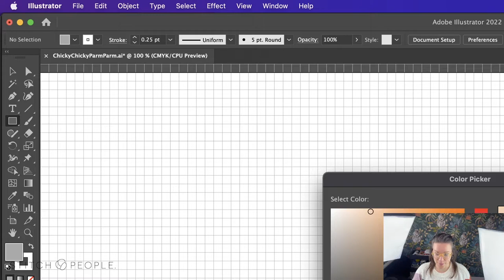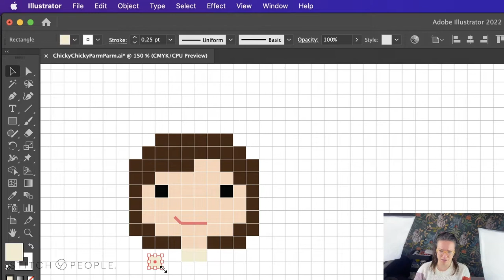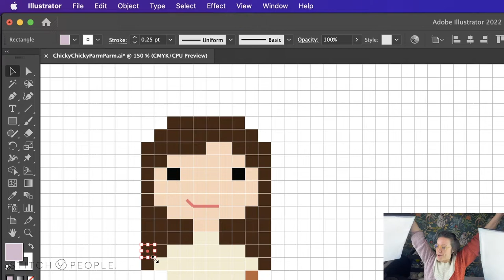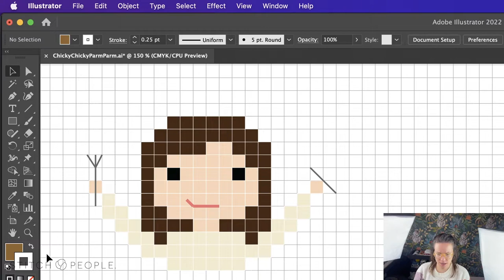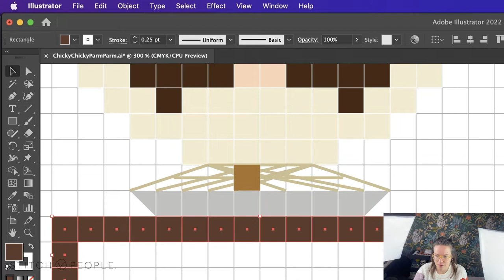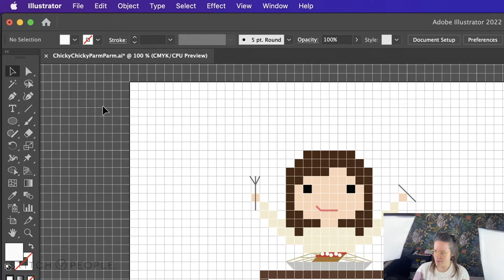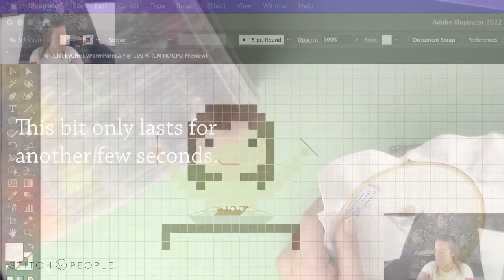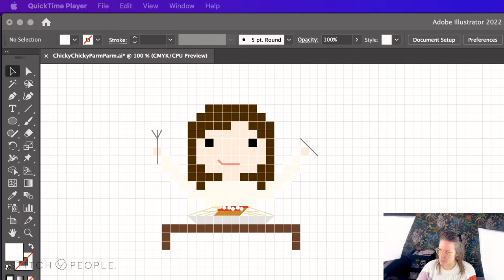Stitch People FlossTube Episode #1: Chicky Chicky Parm Parm with Lizzy Bean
Lizzy Bean of Stitch People takes on a spontaneous request to design a Chicken Parmesan Stitch People pattern and gets chatty along the way -- alongside a number of technical mishaps (as one is wont to do while filming one's very first floss tube video). xo

Stitch People has been customizing cross-stitched family portraits since 2011. Grab a copy of "Do-It-Yourself Stitch People" as your ticket to join our thriving and supportive Facebook group, the Stitch People Community -- often referred to as "the happiest corner of the internet!"

Don't miss Stitch People's hundreds of supplemental digital download patterns for major holidays, religious-wear, dozens of sports, and more!